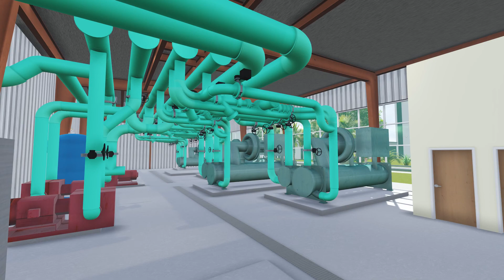Daytona State College Thermal Chilled Water Tank Project Animation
Modeled in Autodesk Revit 2013 and Sketchup 8.
Animation Rendered in Lumion 4 Pro.

*Property of Pond & Company, Inc. The use of materials on this web site without the prior written permission of Pond & Company, Inc. is strictly prohibited.